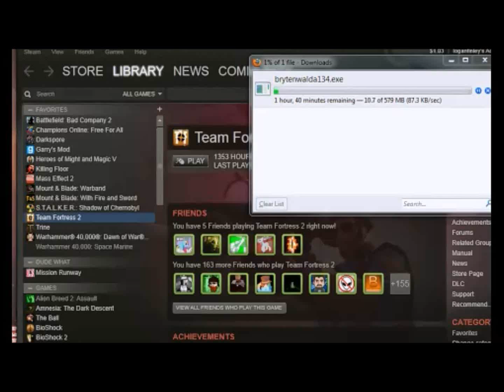im_going_in_dry.wmv